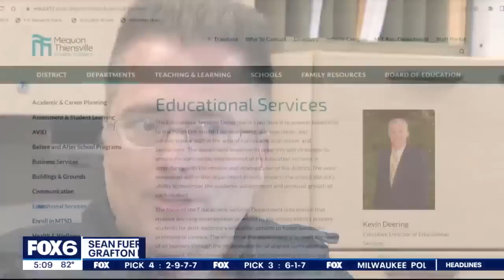Grafton man accused; 'skip scanning' merchandise from Meijer | FOX6 News Milwaukee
A 41-year-old Grafton man is accused of "skip scanning" and leaving the Grafton Meijer grocery store with hundreds of dollars in merchandise over nearly a dozen incidents.